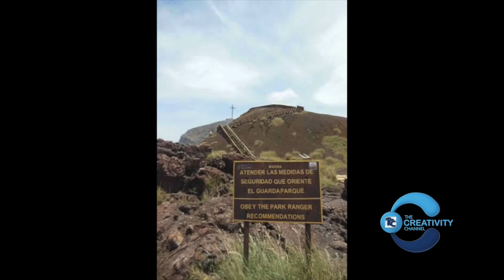Nursing Students Provide Care in Nicaragua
TCC Nursing students and TCC Nursing Faculty, Lynda LyonsCoyle, describe providing basic health care to some of the poorest people in the world.